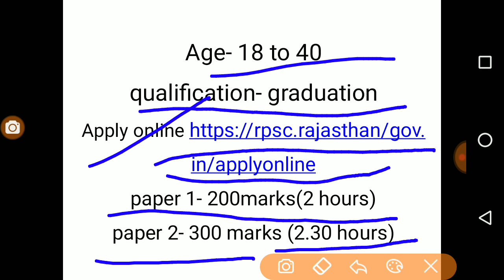rajasthan public service commission job 2108 | RPSC sr. teacher non-tsp post 2018 by pushp k process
dosto rajasthan me nikli hai Rajasthan RPSC job jisme 8162 seat bhari jayengi aur iski last date 6 june 2018 hai

aap hamare channel par dekh sakte latest current affairs 2018

latest job update pane ke liye dhekhte rahe " pushp k process"